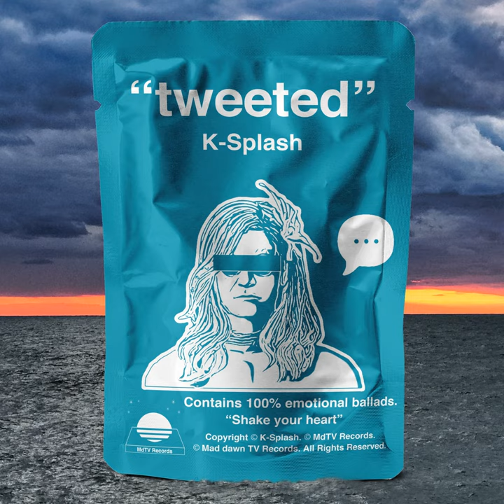Skipjack (2021 Remastered)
Skipjack (2021 Remastered) · K-Splash

"tweeted"

Lyricist: K-Splash
Composer: K-Splash
Producer: K-Splash
Remixer: K-Splash